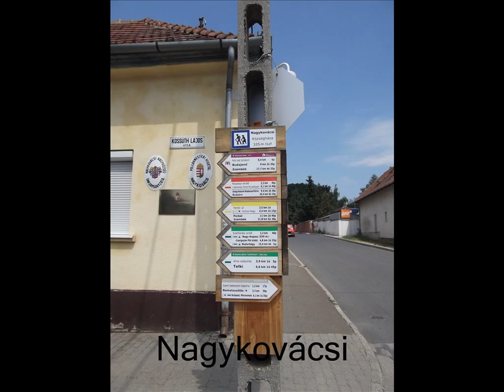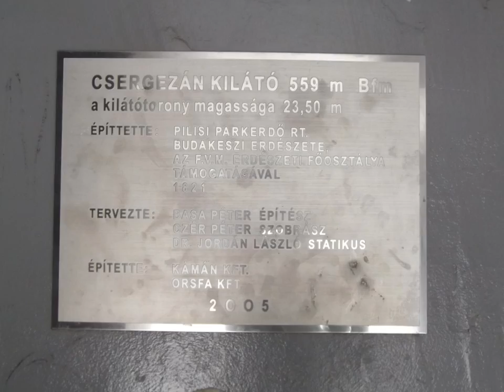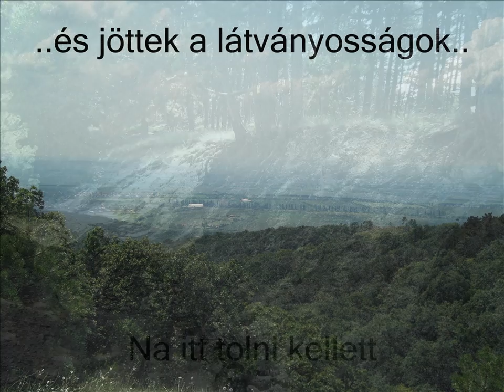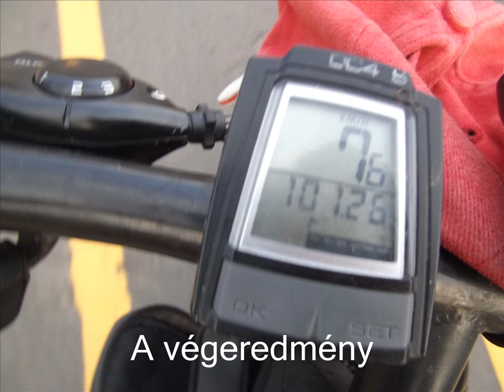Nagy Kopasz hegy - Zsámbéki medence kerékpárral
Budapest - Nagykovácsi - Nagy Kopasz hegy (559m) - Telki - Perbál - Zsámbék - Budakeszi - Budapest
Táv: 101km
Szintemelkedés: kb. 1000 m
Csodálatos a kilátás a Csergezán kilátóból és telki felé lefelé a látvány feledhetetlen. Egy kis aszfalt koptatás a Zsámbéki medencében, a távoli hegyek pazar látványt nyújtanak. Sajnos a Zsámbéki romtemplom fizetős, de én egy esküvős csoporttal belógtam :)